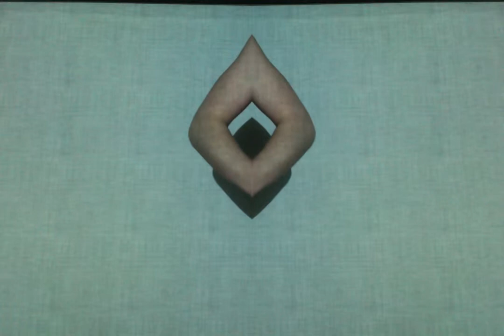VJ Rodrigo Velaskes live 001 home Hands